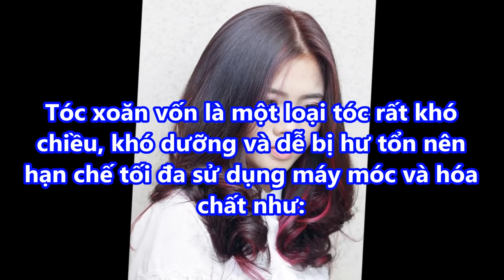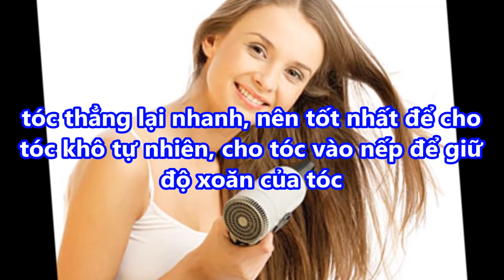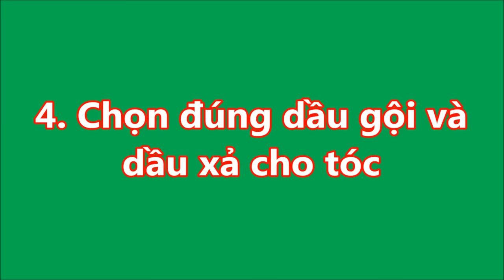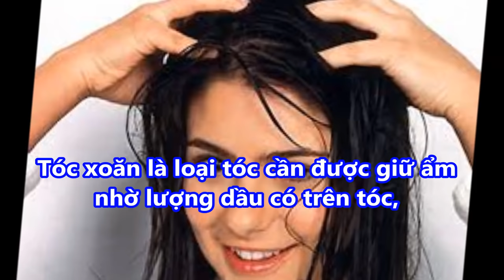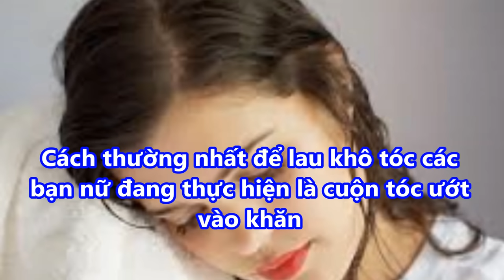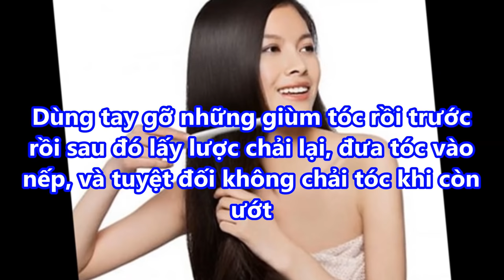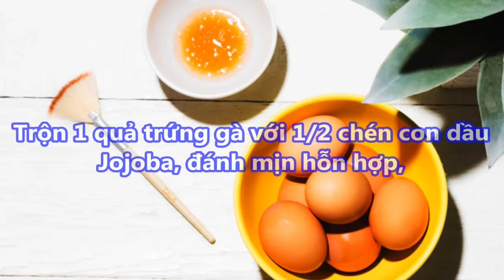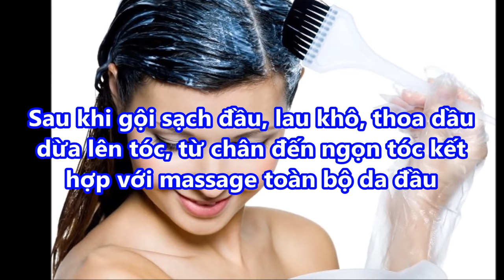9 Cách CHĂM SÓC TÓC XOĂN hiệu quả tại nhà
9 Cách CHĂM SÓC TÓC XOĂN hiệu quả tại nhà#suckhoevalamdep,

-  99% phụ nữ “điên cuồng” đi mua oxy già về trị mụn, dưỡng da, làm trắng răng sau khi phát hiện công dụng: